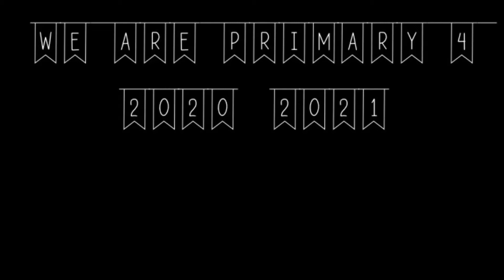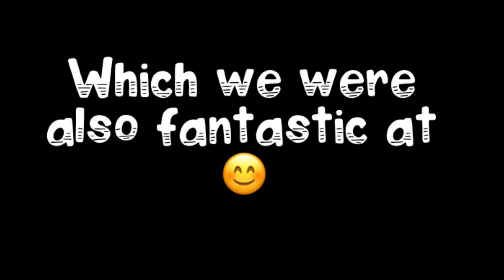Primary 4 2020-2021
What a wonderful year, primary 4! It’s been a pleasure getting to know you all.